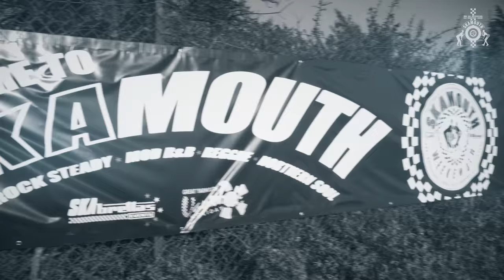Skamouth November 2018/April 2019 taster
SKAMOUTH - Where Legends Meet! BOOK NOW!

This video was produced by Neil Collins Recording.

DON'T MISS OUT ON THIS EXCLUSIVE TOP WEEKEND! YOU ONLY PAY FOR YOUR SC ACCOMMODATION. The rest is all yours, for no extra cost, including all live shows, legendary artists, DJ's, celebrity meet and greets/photos, swimming pool, restaurant/food outlets, gym, screenings, Skarettes breakfast with the stars, custom scooter show (& ride-outs - weather permitting), giveaways, prizes and so much more! Plus an earlybird Thursday VIP party, for those who'd like to arrive a day earlier (check out this year's amazing Thursday special posters)
Check out the line-up for Skamouthnov 2019 below!

LEGENDS & BANDS/ARTISTS INCLUDE:
DERRICK MORGAN - THE KING OF SKA BACK BY THE AC30'S
THE SKATALITES  SIMMER DOWN  LEGENDS WITH LESTER STIRLING & DOREN SHAEFER AND THE BAND
ERIC MONTY MORRIS BACKED BY THE PRESSURE TENANTS - GODSONS OF SKA
WITH NEVILLE STAPLE & ‘SPECIAL’ GUESTS
RHODA DAKA BAND DOING ROCKSTEADY
BIG 10 - THE BIG SKA SOUND
THE TROJAN BEATS * THE JAM PROJECT - A WOKING PROGRESS * ERIN BARDWELL COLLECTIVE * HEROES * THE START * LLOYD McGRATH COLLECTIVE  * THE SKOMADS * MOTOR CITY VIPERS * WHO'S NEXT * THE SIGNATURES * THE HIGH TONES * TALLAWAH * THE THEME * 2TONE @40 PARTY NIGHT * BREAKFAST MEET & GREETS WITH CHRIS WATTS
DJ' SETS FROM
‘TREVOR EVANS * OLAS BOSS * STEVE GREENSIDES * MADAM SCORCHER * DARREN BENNETT * CHRIS WATTS * MARK BALE * SKA N MASH * TRACEY MOSS * VERSION GIRL * EASY SKANKING CREW * ON SITE LIVE RADIO BROADCASTS FROM BOOT BOY SKA SHOW
CUSTOM SCOOTER SHOW  * SCOOTER RIDE OUT WITH THE SIDEWINDERS *

This is a fabulous weekend away with like-minded friends, based at the Parkdean Resorts - Vauxhall Holiday Park, at the award winning beach resort of Great Yarmouth, Norfolk.
Special prices for families and groups. Day tickets & weekend passes also available for those living or staying locally. for other details and to apply to perform, to ask general questions and or trading and advertising & sponsorships.
Please share this post to your friends and on suitable groups and pages! Thank you 😉